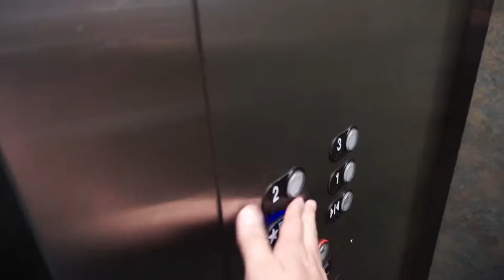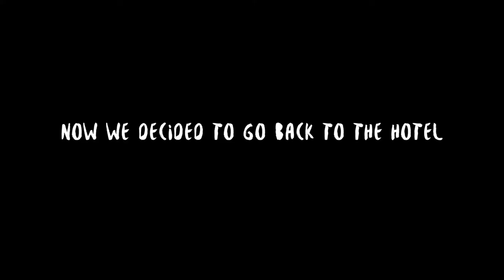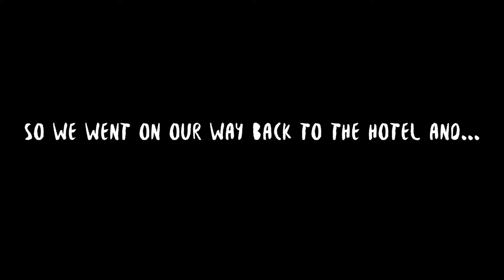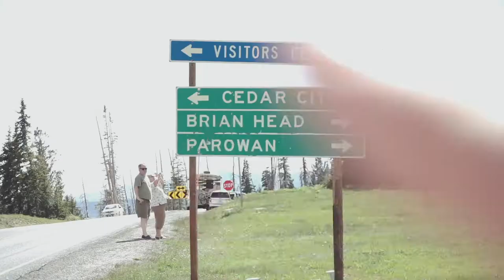Smokey the Bear gonna be mad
Part II of our trip to Nevada and Utah...Oh yeah, a Fire happened.